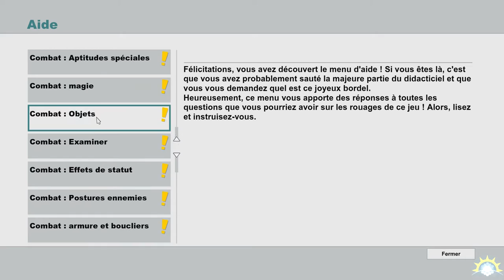[Let's Play] South Park : The Stick of Truth - 10 : Perdus en forêt! [FR]